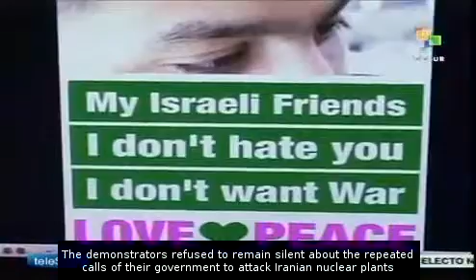Thousands of Israelis are rejecting possible attack on Iran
Thousands of Israeli citizens demonstrated this Sunday to reject a possible war with Iran. teleSUR